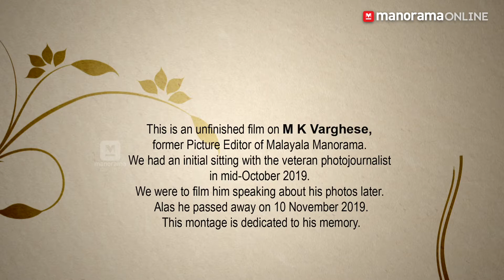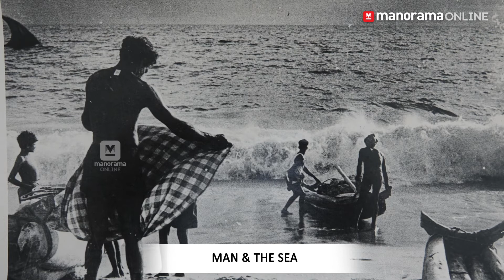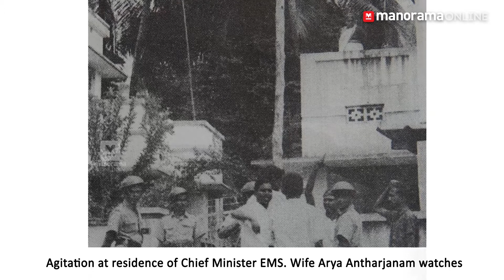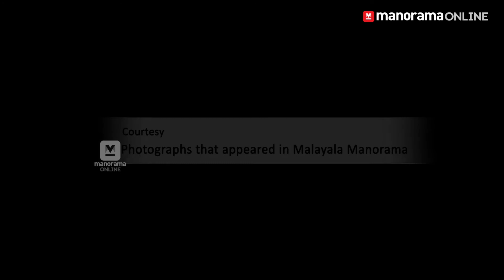ഇന്ദിരാഗാന്ധിയെക്കൊണ്ടു ബോട്ടോടിപ്പിച്ച എം.കെ. വർഗീസ്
An incredible photo journey into the works of renowned news photographer and former Picture Editor of Malayala Manorama M K Varghese.